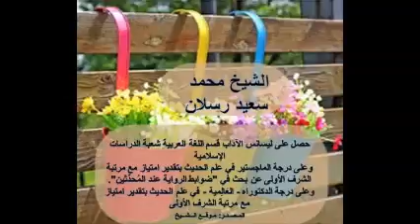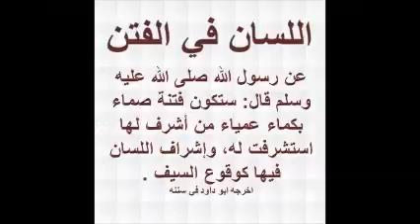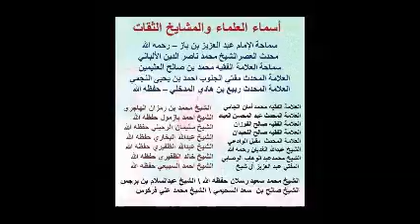رئيس استخباراتي يهودي يعترف بامر خطير يرويه الشيخ رسلان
الشيخ محمد سعيد رسلان : حصل على ليسانس الآداب قسم اللغة العربية شعبة دراسات الإسلامية
وعلى درجة الماجستير في علم الحديث بتقدير امتياز مع مرتبة الشرف الأولى عن بحث في "ضوابط الرواية عند المُحدِّثين".

وعلى درجة الدكتوراه - العَالِمية - في علم الحديث بتقدير امتياز مع مرتبة الشرف الأولى في بحث عن: "الرواة المُبدَّعون من رجال الكتب الستة".